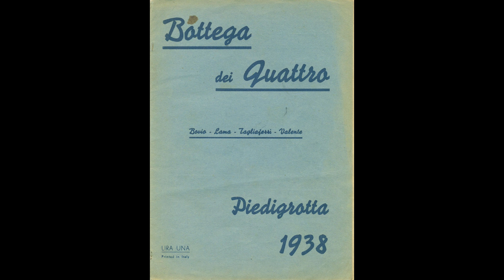Vorrei Baciarvi Tutte - Franco Silvani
Boccia - N.Valente 1938